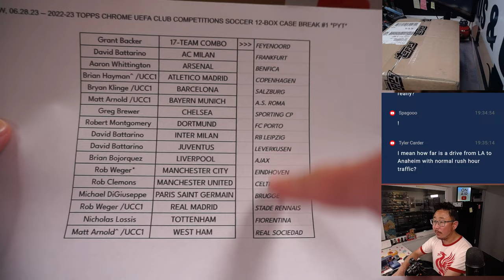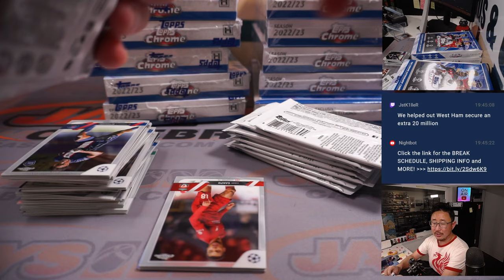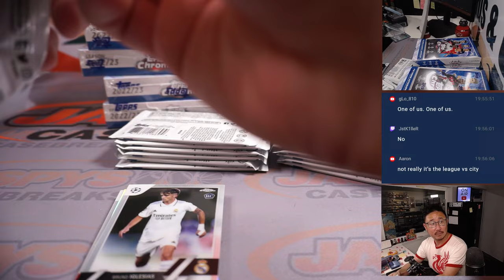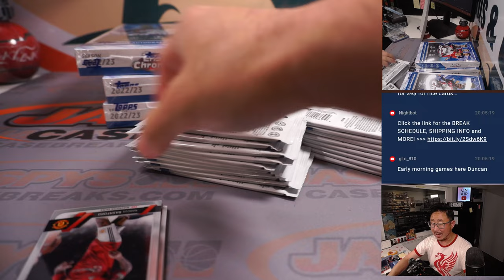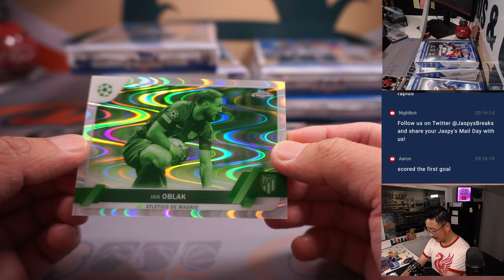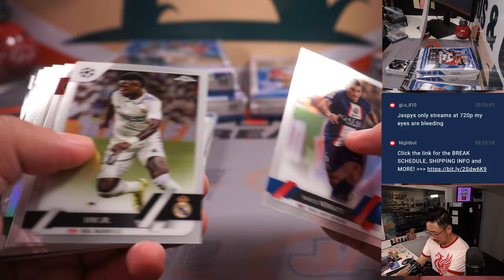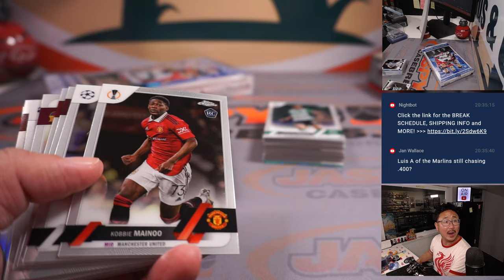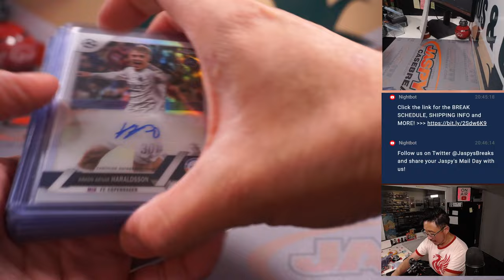W, 06.28.23 -- 2022-23 TOPPS CHROME UEFA CLUB COMPETITIONS SOCCER 12-BOX CASE BREAK #1 *PYT*